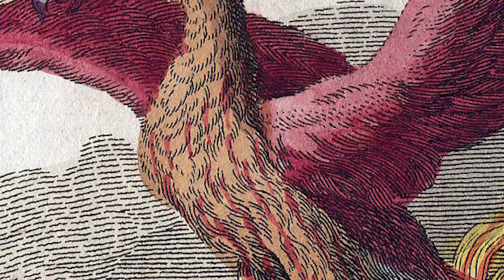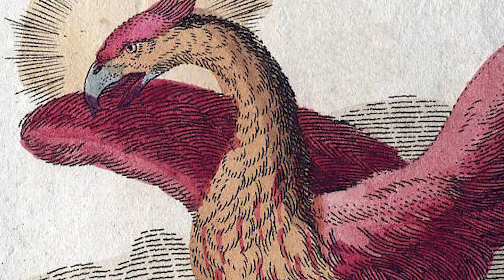La fenice - Il famoso uccello della mitologia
Parliamo della fenice.